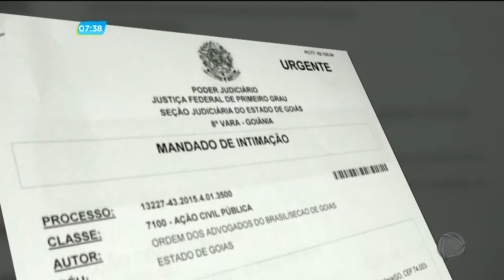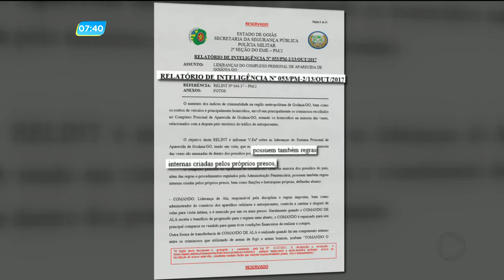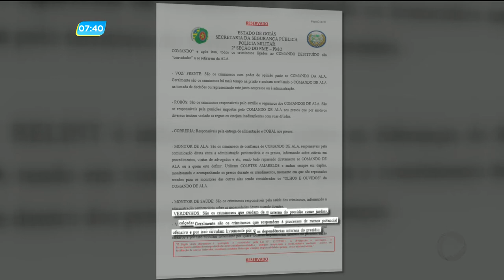GA - Organização criminosa dita regras em presídio - 08-01-2018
A Justiça Federal acatou o pedido da OAB de Goiás e determinou várias intervenções na ala do semi aberto do complexo prisional de Aparecida de Goiânia. além disso, um relatório de inteligência da polícia militar apontou que uma organização criminosa dita regras dentro do presídio.